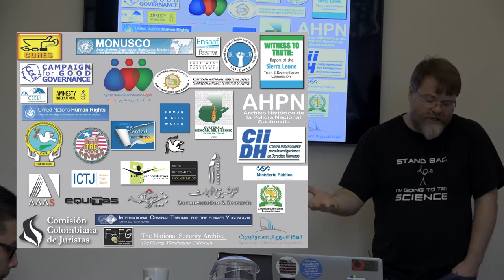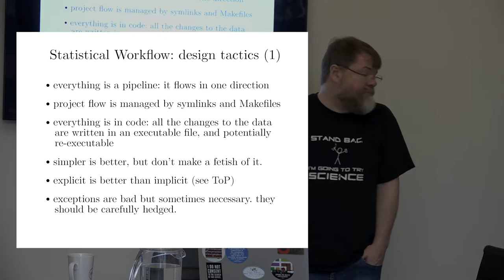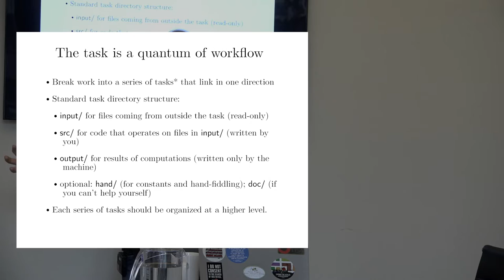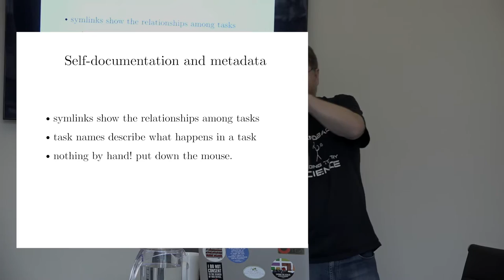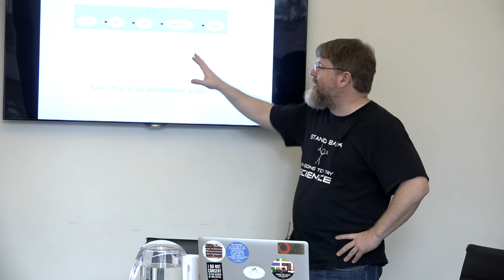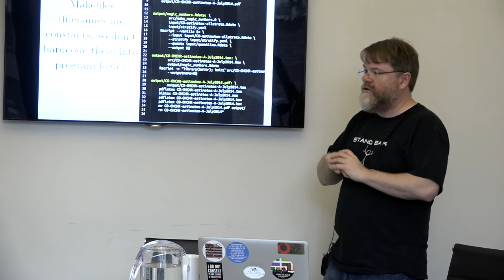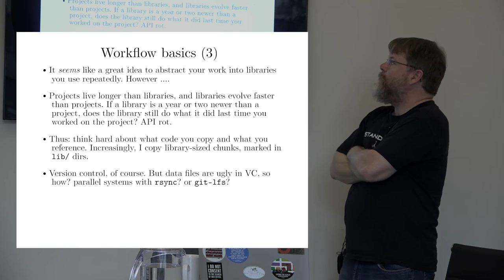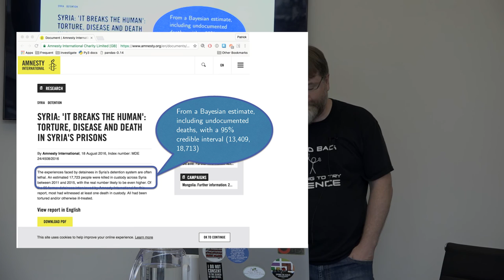Patrick Ball: Principled Data Processing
Small group session at Data & Society, held 9/30/2016
context:
The Task is a Quantum of Workflow